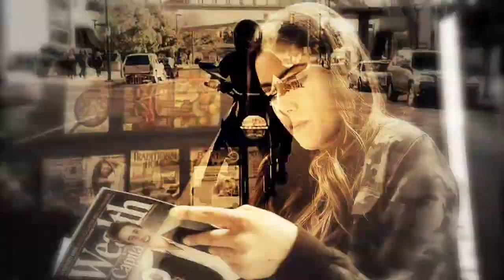MultiCrossover ┃Till the End of the World [+1k]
Watch HD, better for your eyes!

"I'll love you till the end of the world"

What can I say I freaking love this song, it's so optimisic and fantastic that I had to vid something with it. At beginning just thought to do MultiCouple but of course dear Nathi suggested me crossover so not sure if I should blame her of thanks her- what do you think? xD

Anyway guys thank you so much for everything what you doing for me, for all subscriptions, your comments, opinions, likes and support.

Love you girls :*

►Fandom: Fitz/Felicity, Stefan/Cassie, Oliver/Skye, Dean/Elena, Adam/Caroline, Ward/Alex, Nick/Jo, Steve/Erin(Brooke,Grace), Bellamy/Charlie, Elena/Monroe(as her father)
✎Coloring: mine